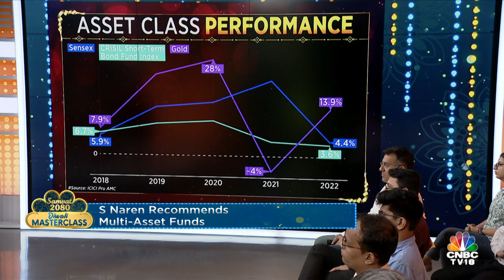Active Or Passive Funds? S Naren's 'Tortoise' Analogy & Why He Is Betting Big On Multi-Asset Funds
"If Modi returns to power, the market will go up by 25%," says Raamdeo Agrawal, Chairman & Co-Founder of Motilal Oswal Fin Services, in conversation with Prashant Nair on Market Masters

n18oc_business